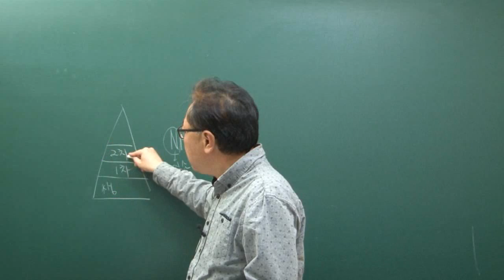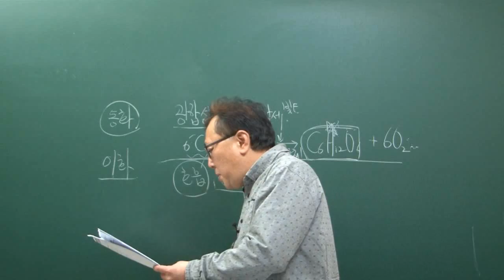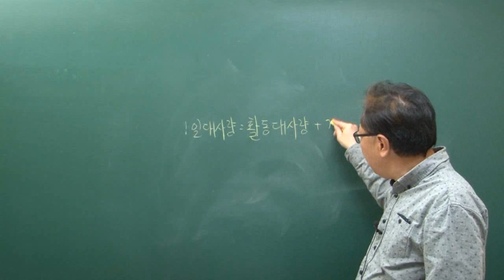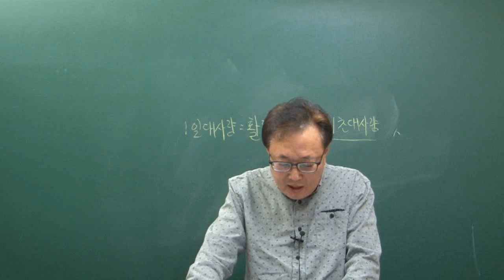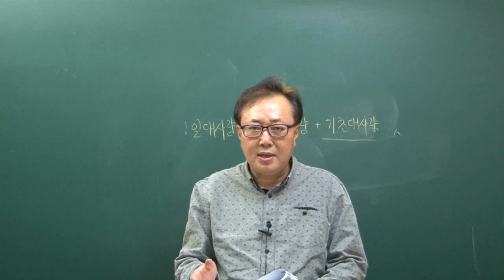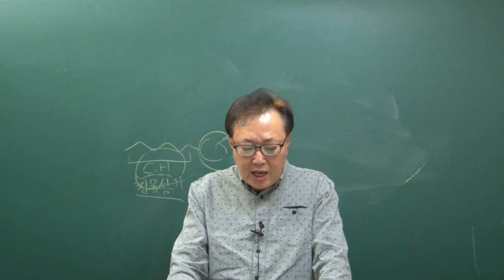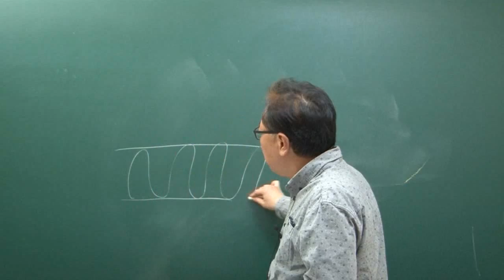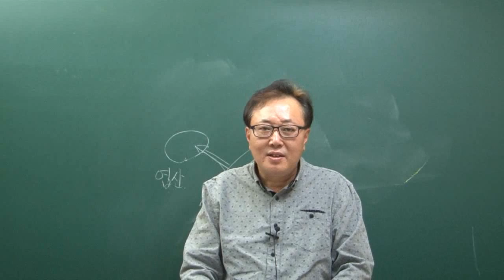[더배움] 2016 고졸검정고시 과학 이론 제39강 인류건강과 과학기술 단원문제 p211